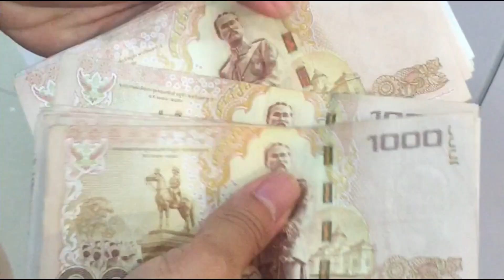Hai Malaysia! Halo Indonesia! | Love from Thailand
Assalamualaikum,
Hi Malaysia ! Hi Indonesia!

We are Indonesian and Malaysian that live in Bangkok, Thailand. We love travel, try local food, shopping and explore something new.
We would like to share our experience living in Bangkok, Thailand and traveling as Muslim.

MYID Channel